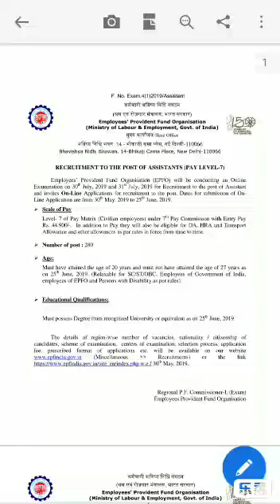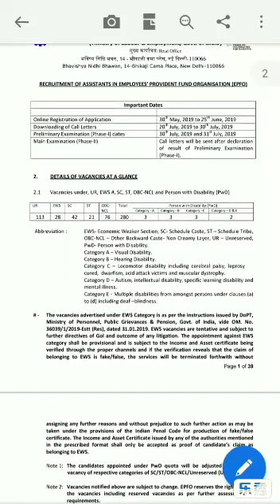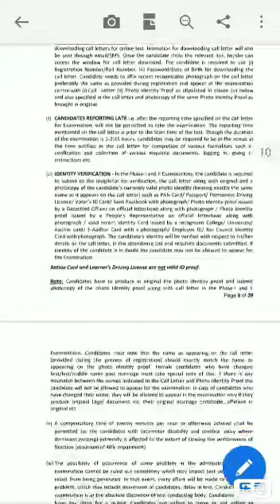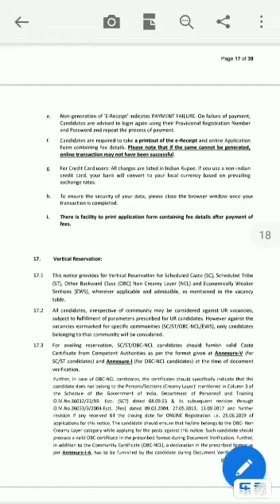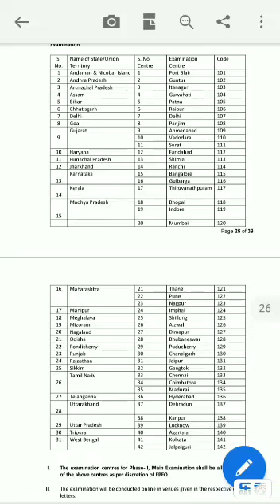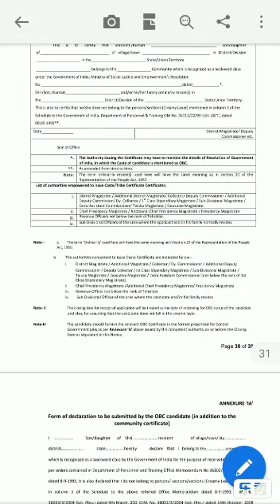EPFO ASSISTANT SALARY 44,900/-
Video from DilipKumar Maloth